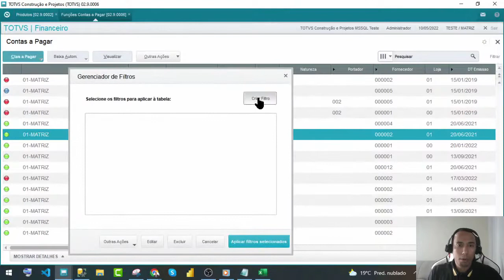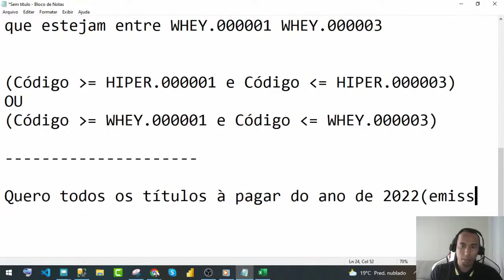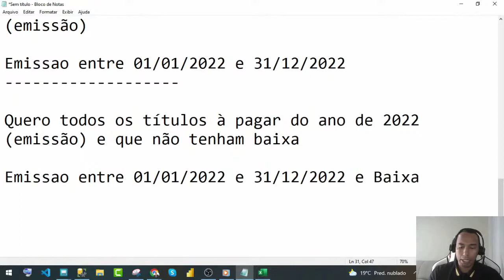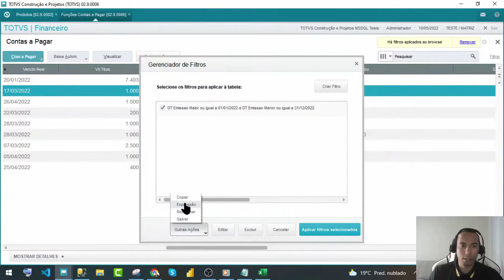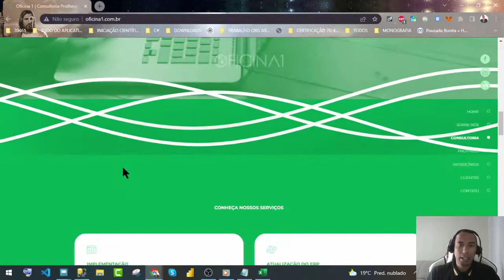FILTRANDO TÍTULOS DO FINANCEIRO NA PRÁTICA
Aprenda na prática à filtrar os seus registros no Protheus, hoje vamos te ensinar à filtrar os títulos do financeiro, sub-módulo CONTAS A PAGAR

🔴Está precisando de CONSULTORIA TOTVS PROTHEUS?
Nós podemos te ajudar, deixe seu contato aqui que falaremos contigo👇🏼👇🏼👇🏼

🔴Conheça a AUDITVIEW, solicite uma demonstração GRATUITA, usando o cupom SISTEMATIZEI, a sua implantação sai DE GRAÇA

🔴Gostou do 4XML? Solicite uma demonstração